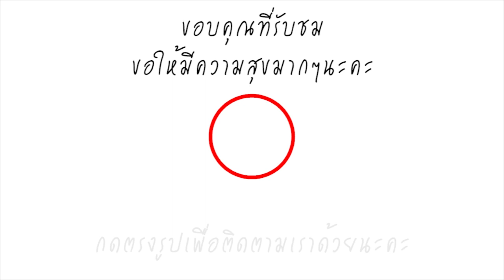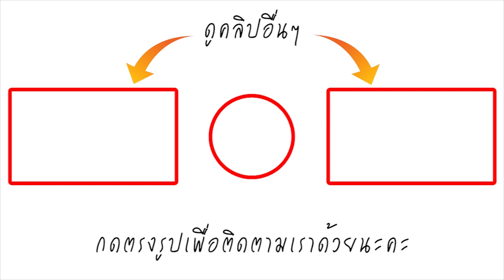เอ็นดู! เมื่อ หนุ่มน้อย จ้ำม่ำ อยากกิน ไก่ทอด เรื่องฮาๆจึงบังเกิด แต่สุดท้ายกลับพีคฟินสุดๆ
เรียกได้ว่าเป็นคลิปที่ทั้งฮาทั้งน่าสงสารสุดๆ เมื่อวันที่ 11 มิ.ย. ที่ผ่านมาเพจ Vince Harvey The JolliBoy ได้เผยแพร่คลิปสุดน่าเอ็นดูความไร้เดียงสาของเด็ก เมื่อหนูน้อยคนนี้ อยากกินไก่ทอดร้านดังเป็นอย่างมาก
แต่เมื่อไปถึงปรากฏว่าร้านปิด หนูน้อยจึงค่อยๆนั่งลงหน้าป้ายโฆษณาที่มีรูปไก่ทอดหน้าร้าน ก่อนจะใช้มือหยิบไก่จากป้ายเข้าปากแล้วทำท่าเคี้ยวอย่างเอร็ดอร่อย และสิ่งที่หนูน้อยทำนั้นชาวเน็ตเห็นแล้วอดขำไม่ได้
และล่าสุดหลังจากคลิปวิดีโอถูกแชร์ไปถึงกลุ่มของพนักงานและเจ้าของร้านร้านไก่ทอด พวกเขาจึงนำชุดเซ็ตไก่ที่หนูน้อยอยากกินมาให้ถึงที่บ้าน ซึ่งหนูน้อยก็รับมันมาด้วยท่าทางดีใจและมีความสุขว่าเขาจะได้กินไก่ทอดแล้ว